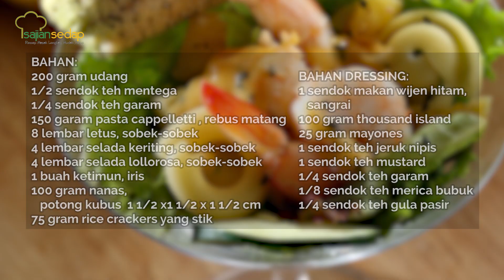Resep Salad Pasta Udang Buat yang Lagi Diet Biar Lebih Semangat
Lagi diet, mau makan yang enak tapi enggak bikin gendut? Buat Salad Pasta Udang ini saja. Cek resepnya berikut ini!

Produser:
Penulis Naskah:
Peraga:
Fotografer: Inggar Rivaldi
Videografer: Bambang Tetuko dan Inggar Rivaldi
Video Editor: Bambang Tetuko